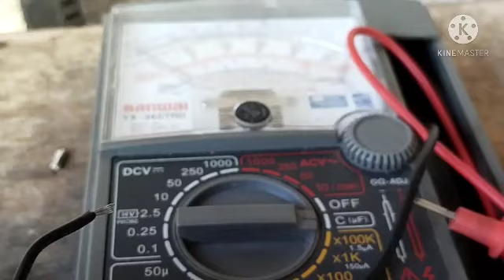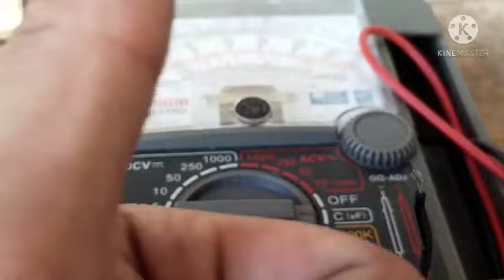Umuugong Elictricfan problem | Ayaw Umikot Basic troubleshoot | tagalog tutorial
elictricfan Repair | Umuugong problem | Ayaw Umikot Basic troubleshoot | tagalog tutorial

Sana kahit papano may naitulong ako sa inyo sa pamamagitan ng videong ito sana panuorin po ninyo hanggang dulo at sana magustuhan ninyo ...

thank you po godBless all

Electric fan Tutorial,paano mag repair ng Electric fan,Mahina ang ikot,naugong na electric fan paano ayusin,tamang pagkalas sa electric fan at tamang pag baalik step by step,paano ayusin ang electric fan na ayaw umikot at umuuugong,how to fix an electric fan that doesn't rotate,Umuugong lang electric fan,paano magkalas ng electricfan,Ayaw umandar ng electric fan,Ayaw umikot electricfan,kapit ang shafting paano ayusin,electric fan repair,electric fan na sira pano ayusin,Bushing shafting,Troubleshooting,Capacitor